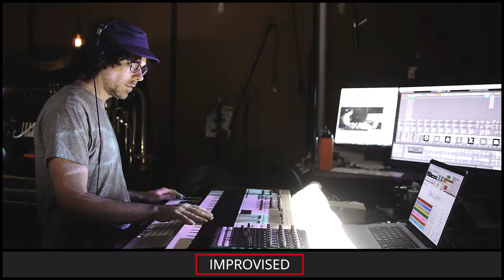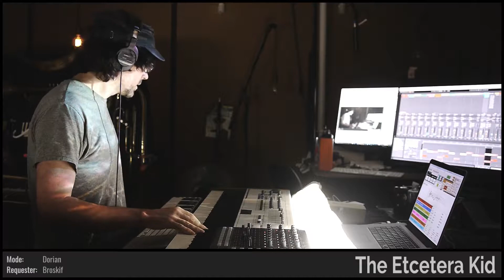The Etcetera Kid • Circuit Church • Improvised on 2018-06-28 (#2)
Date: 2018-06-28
Virtual Tour: Not The Tour You're Looking For (named by Domdude64)
Virtual Venue: Places Unknown (named by Masked_Enigma)
Song Title: Circuit Church (named by Coolborn)
The Etcetera Kid: Bull's Horn and Keyboards

BPM: 100 (allegra029)

Key: A- (Brukos)

Mode: Dorian (Broskif)

Drum loops: (Coolborn), (Okanami)

Melody: (Ionic00)

Drumkit: Analog Techno Kit [XY] (trombonedem)

Sounds: Ambient Slow Bow [UHE] (Masked_Enigma), Dombro Chords [RXC] (Domdude64), Orbit Station [PV] (TheIcis), Fast Attack Choir [NDC] (Phule103), 1970s Analog Arp [ADA] (trombonedem), Native American Flute+ [YGD] (CalamityVayne)

Drum fills: (w_a_t_c_h_), 'Fiesta' (dugDbug), (Ionic00), (Thirteenth_Nile), (Danjio), (Broskif), (JimnyCricket_DE), (ServerAssassin), (shuan), (atomicwidget)

Light show(s) incorporated visuals and effects from the following sources/creators:

The Etcetera Kid, Cycling '74 (Rhythmized by ETC), beeple, Volumetricks, Mantissa, VideoBlocks, and VideoBlocks